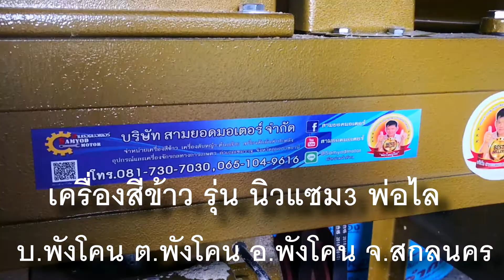เครื่องสีข้าวขนาดเล็ก สามยอด หัวขัดสแตนเลส (ตอนที่210)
เครื่องสีข้าวขนาดครอบครัว ใช้งานง่าย ประหยัด ทนแข็งแรง!!! หัวขัดสแตนเลส รุ่นนี้สีข้าวและบดอาหารสัตว์ บดข้าวโพด ข้าวเปลือก มันแห้ง แกลบ รำ พริก ถั่ว สมุนไพรและของแห้งอื่นๆ ราคาโปรโมชั่น 15,900 บาท !!!ส่งฟรีถึงบ้านเก็บเงินปลายทาง
ฝากติดตามคลิป "พ่อใหญ่โย"ได้ที่ช่องยูทูป
✅ไอดีไลน์ :samyod3737 หรือ @samyodmotor
✅ส่งฟรีทั่วไทย บริการเก็บเงินปลายทาง(ไม่ต้องมัดจำสักบาท)